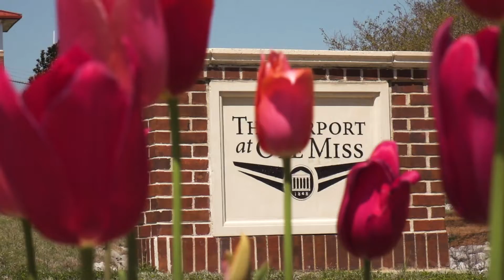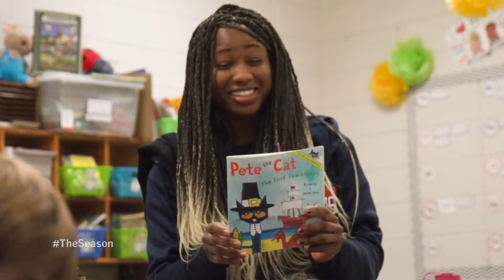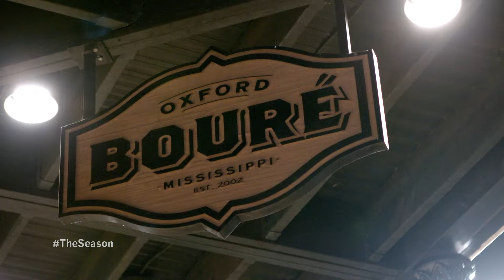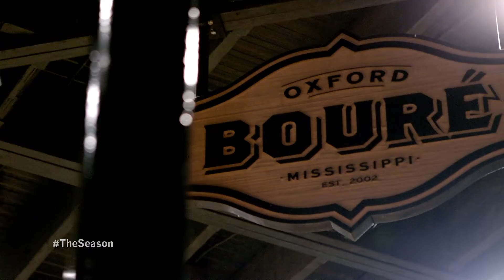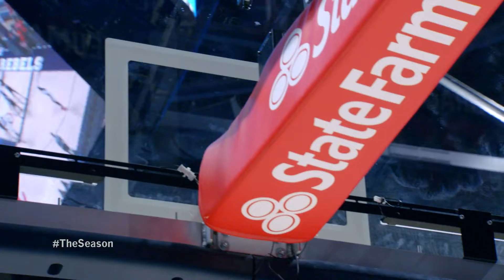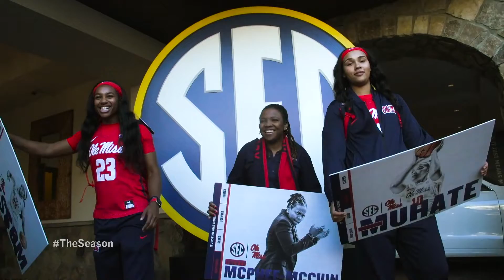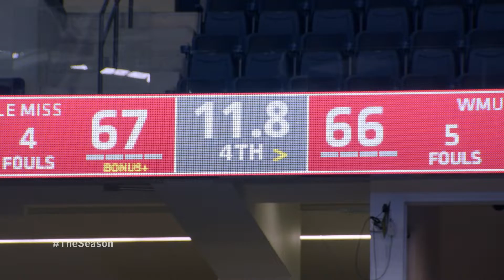The Season: Ole Miss Women's Basketball - No Ceilings (2018)